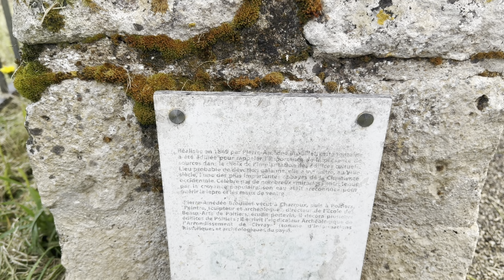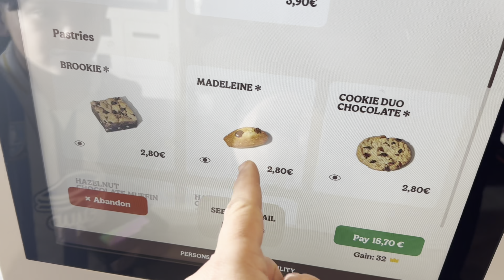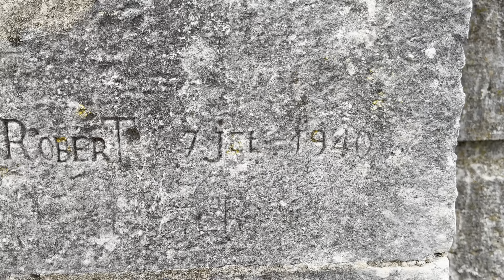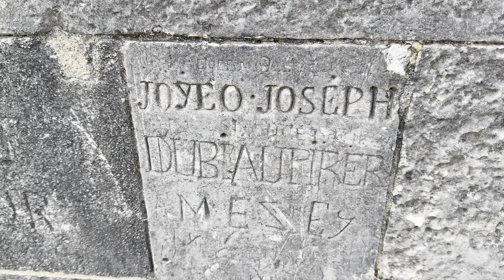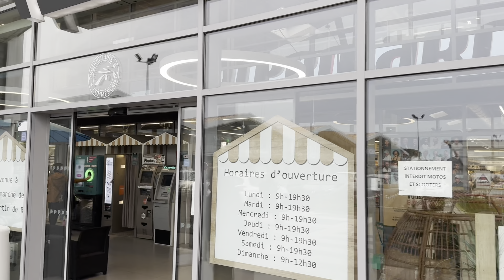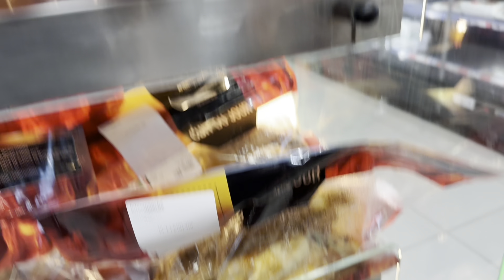Exploring ABANDONED houses in FRANCE BTS part 4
In March 2024 Matt set off on his first trip to France exploring abandoned houses and mansions and having an amazing time in the italian countryside…  HOWEVER! This time hes not alone!

Come along with him as he explores and show you behind the scenes of the  journey that brought you some amazing explores and a near death experience

😁SNAPCHAT😁 Findersbeepers